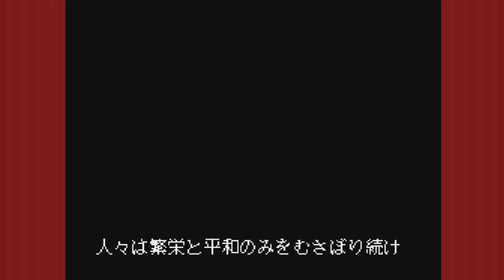SGB Play: Castlevania: Rondo of Blood - Part 1 | Sorry for the Broken Promise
Yeah, John broke his promise not doing another Castlevania game for Halloweenfest. Anyway, here's Rondo of Blood on the Japanese PC Engine, one of the last of the classic-vania games to be released. Can he save Transylvania? He did it before, right?

The eve of a century has come, and Dracula has come back once again to wreak havoc onto the streets of Transylvania. It is up to the hands of the next Vampire Killer of the Belmont Family, Richter. With the help of Maria, they embark to save Transylvania from Dracula's evil intentions, hoping to seal him away once and for all. Can it be done before it is too late?